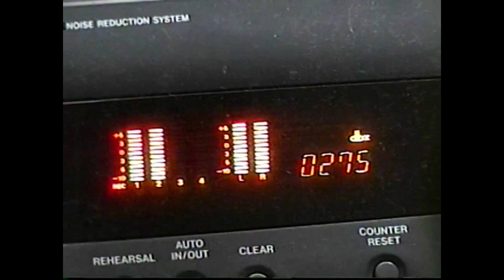Joy Division - Disorder (Synthesizer Cover)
Taking a much needed break from my own material for a minute and felt inspired to cover JD but with a Moog! I learned the parts by ear and and fit it within the keyboard the best I could. The Moog Matriarch does all the melodic work as well as some special FX and drones. Drums were programmed into Ableton with a mouse. I would like to add a new drum solution soon but undecided.
Mixed in daw and summed to a Tascam 424 MkII!

Update!!! You can download the track here! Thanks so much for all the support!!!